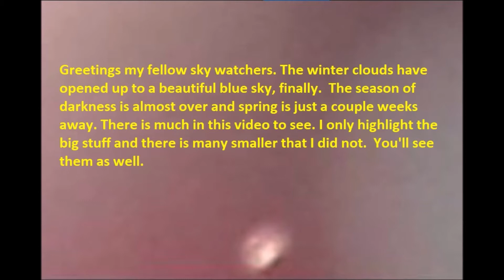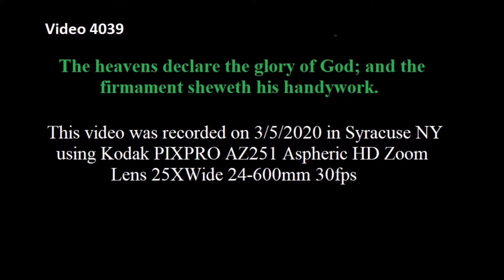The Firmament is God's Handiwork * Dome, Gates and Angels * Flat Earth * Video 4039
The days of darkness are almost gone and the clouds have opened up to beautiful blue skies allowing me to once again to record what I see in the heavens.

his video was recorded on 3/5/2020 in Syracuse NY using Kodak PIXPRO AZ251 Aspheric HD Zoom Lens 25XWide 24-600mm 30fps

When I started doing this 5 years ago I thought I was recording a huge mothership with smaller UFOs. Thats why the name. Not until I read the Book of Enoch did I understand what I was seeing. I do allow comments once approved. I don't like trolls.

This beautiful song I do not own:
Anton Mizerak - Bhairavi